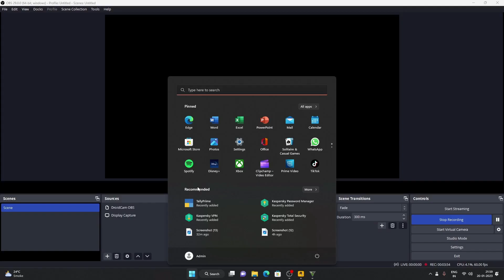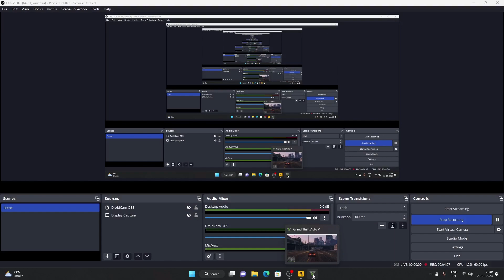Racing tournament🔥| GTA Gameplay Ep#7 | GTA Online 2023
About:
GTA Gameplay Ep#7  | GTA Online 2023
This video is all about GTA 5 GAMEPLAY ENJOY THE VIDEO with all new seasons of franklin and his mission, let get the mission complete and help the franklin to reach their destination
Gta 5
gta 5 full mission